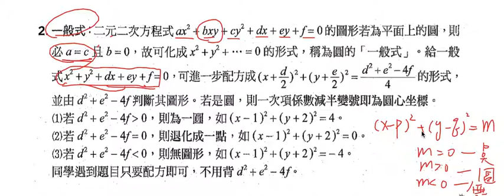數學-高中-二元二次方程式的一般式 ms11103 6